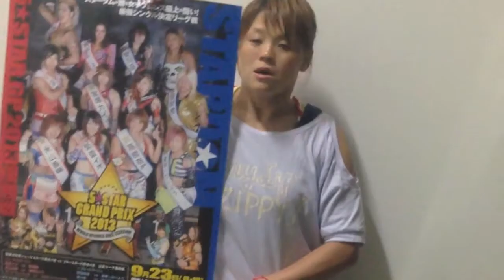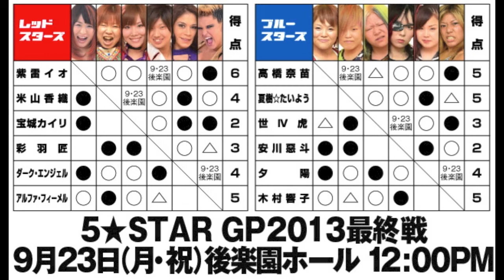9・23後楽園大会に向けて⑨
９月２３日（月・祝）に後楽園ホールで行われる『５★ＳＴＡＲ ＧＰ２０１３』最終戦に向けて選手が意気込みを語る！

☆☆☆2013/09/13にアップした『5★STAR GP2013最終戦試合順決定！』の改訂版☆☆☆